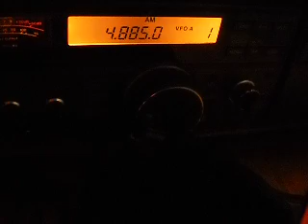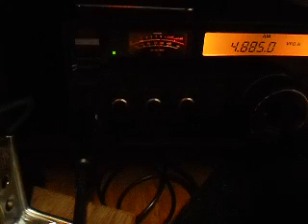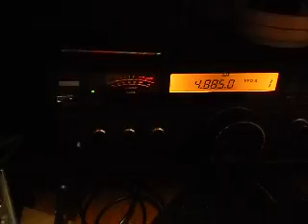Acoplador para antena monopolo - Construção caseira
Construção própria de um acoplador para uma antena monopolo sloper, dedicada a escuta de ondas tropicais e médias. Projeto adaptado do Engenheiro Martim Jenny e do Denis Zoqbi. Teste de funcionamento na escuta da Rádio Clube do Pará em 4885 kHz.